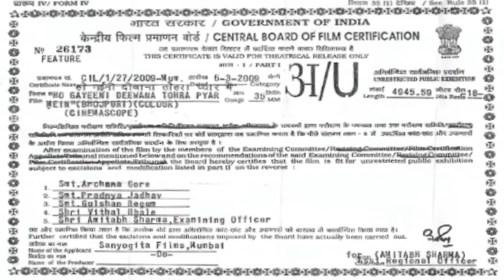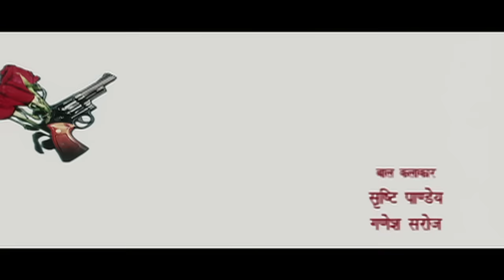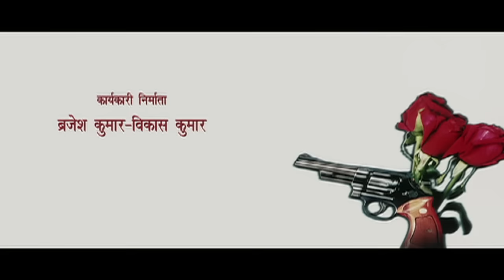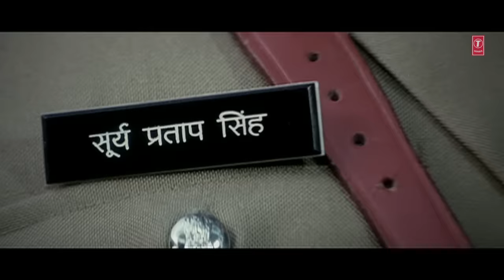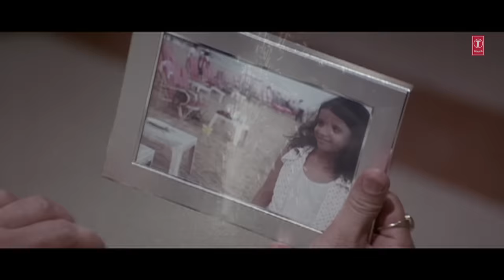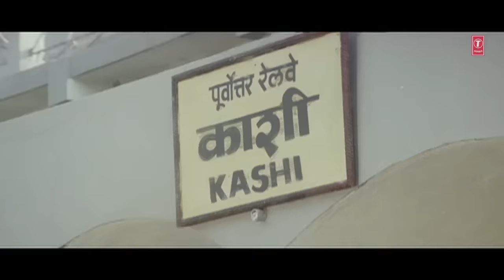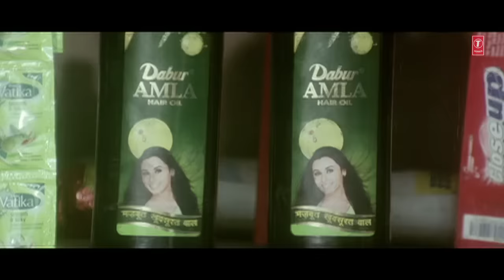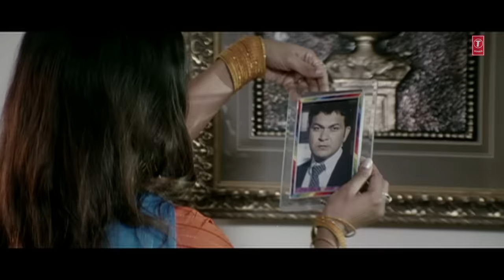HO GAYINEE DEEWANA TOHRA PYAAR MEIN | FULL BHOJPURI MOVIE IN HD | FEAT. DINESH LAL YADAV, MONALISA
Synopsis: Ho gayinee Deewana Tohra Pyar Mein is a romantic thriller bhojpuri film starring Dinesh Lal Yadav better known by the name "Nirhuaa" and super hot Monalisha. The movie is produced by Alok Kumar, one of the most successful film-makers in Bhojpuri film industry. Watch and enjoy the superhit movie only on T-series hamaar bhojpuri Channel.

Movie : HO GAINEE DEEWANA TOHRA PYAR MEIN

Star cast : ANUP ARORA, DEEPAK SINHA, MANOJ SINGH TIGER, ANAND MOHAN, SURYA, BRAJESH KUMAR, RITU PANDEY, ROSHAN KHAN, MEHNAZ, CHHAYA, TASLEEM, AVDHESH MISHRA, DALFIN DIVEDI, MONALISA, DINESH LAL YADAV, ANUP ASHISH, DEEPAK SINHA

Singers : DEEPA NARAYAN JHA,PRIYA BHATTACHARYA,INDU SONALI,KALPANA,UDIT NARAYAN,MANOJ MISHRA,RADHE SHYAM RASIYA,TRIPTI SHAKYA

Lyricst : PYARELAL YADAV, VINAY BIHARI, SHYAM DEHATI, BARINDRA JHA

Director : PRABHAT PRABHAKAR

Producer : ALOK KUMAR